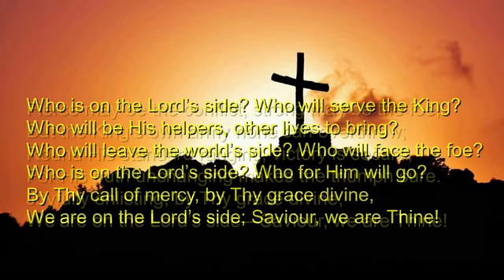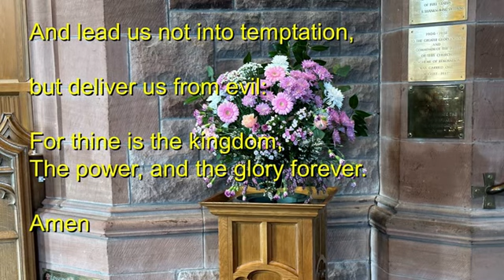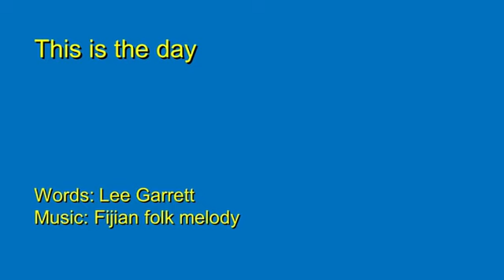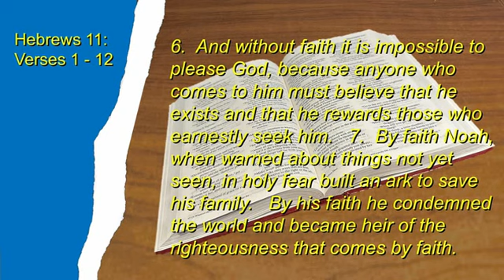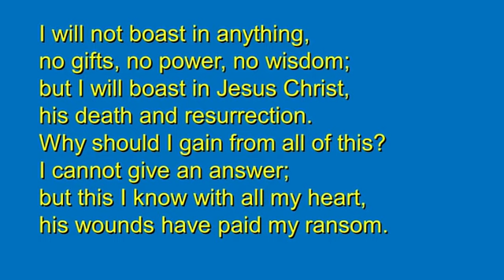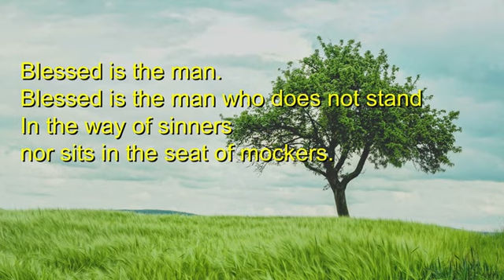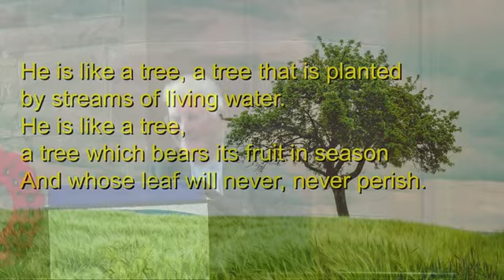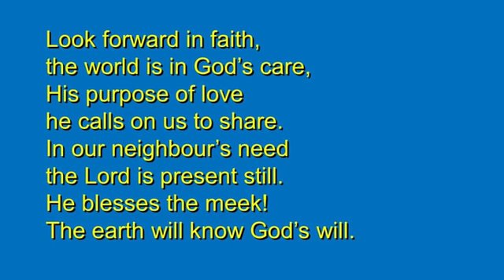St. Paul's Parish Church, Milngavie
Church service from St. Paul's - 14th May 2023 - led by Rev. John Campbell